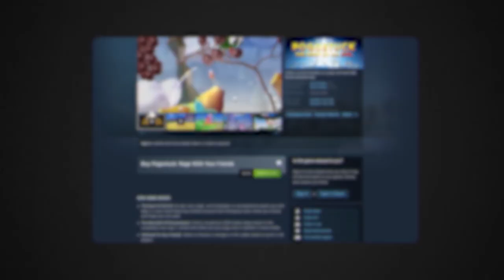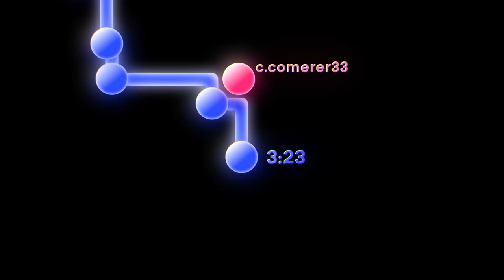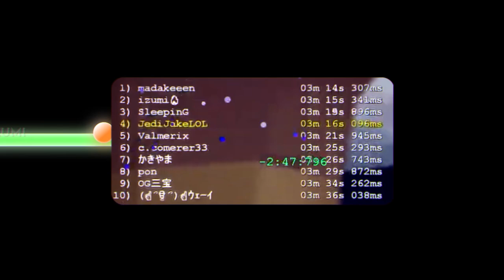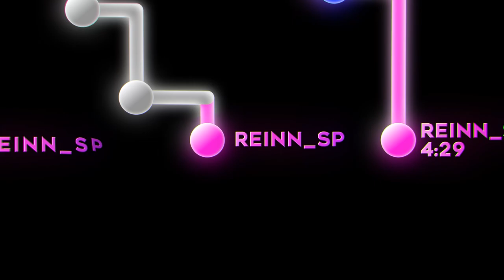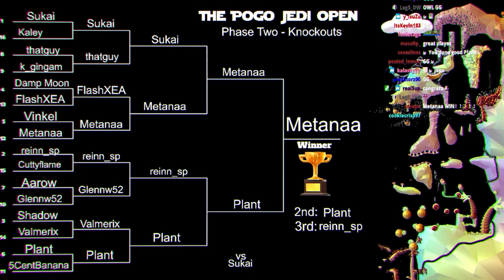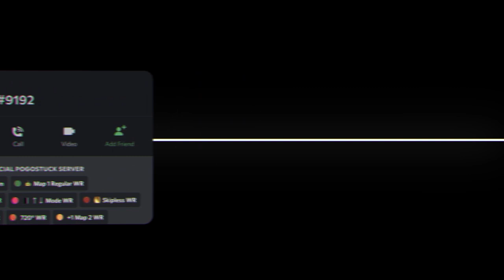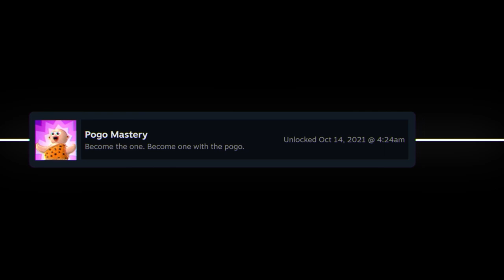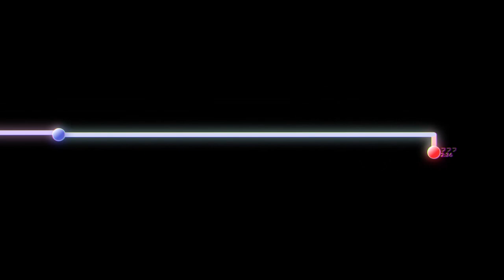The History of Pogostuck's World Records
This video is my love letter to Pogostuck! I wanted to encapsulate the beauty of this speedrunning game and highlight all the amazing speedrunners and hype moments from the community and show it to the world in a cool spectacle. Obviously not every World Record is mentioned, not every speedrunner is mentioned, and not every detail is covered. I tried to focus on creating an informative but captivating video with the storylines. But at the very least I talked about the major dominant players and eras over this games long existence. I hope you enjoy! This video took a long time to make so shout out to Dom for carrying the edit across the finish line!

Thank you to all who helped out researching information and finding footage and screenshots especially JediJake, CSfuser, Valmerix, thatguy, and babypug!

And Most importantly thank you to Superku for making one of the greatest games of all time! :)

00:00:00 - Intro
00:01:10 - Prologue
00:02:28 - Map 1 ERA
00:17:40 - Map 2 ERA
00:31:00 - Map 3 ERA
00:42:21 - SUWA
00:43:43 - Current WRs
00:48:05 - Outro

Twitch Streamer!